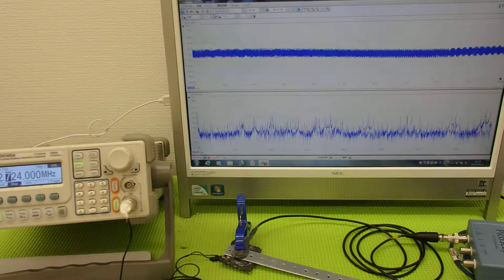表面弾性波を利用した、超音波制御技術 ultrasonic-labo